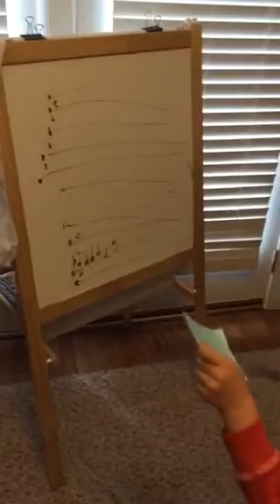S happy birthday by ear